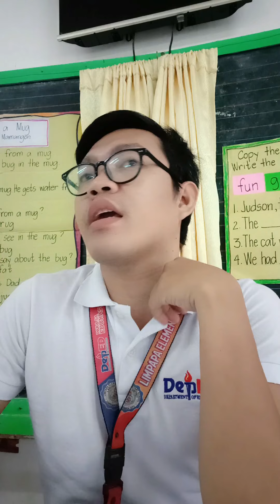Yung may studyante kang utot ng utot